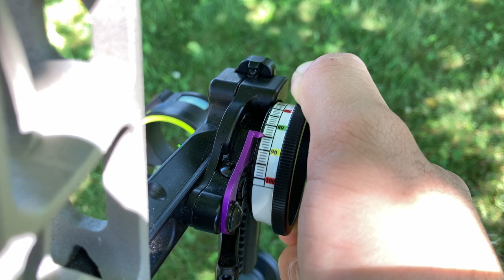Makaralı Av Yaylarında Nişangah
Makaralı Av Yaylarında Nişangah, teşekkürler.

Bowhunting in Turkey

Temren Av is the first professional platform providing information and equipment on bowhunting in Turkey. Follow our blog posts and Youtube and Instagram pages in Temren Av, where you can find a lot of information about the history, techniques and equipment of bowhunting!